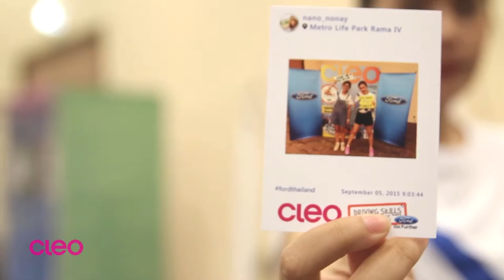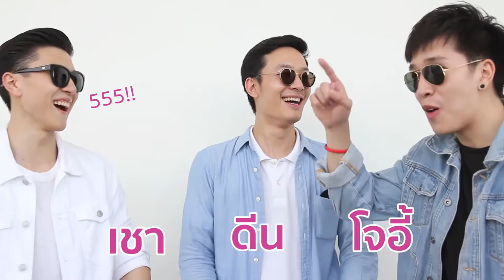Ford "Driving Skills for Life" with CLEO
นิตยสารคลีโอร่วมกับ ฟอร์ด ประเทศไทย จัดกิจกรรมสนุกๆ ให้สาวๆ ได้ร่วมเทสไดร์ฟ รถยนต์ ฟอร์ด เฟียสต้า EcoBoost รุ่นใหม่ กับหนุ่มโสดในฝันปี 2014 พร้อมกับเรียนรู้ทักษะการขับขี่รถอย่างปลอดภัย เมื่อวันเสาร์ที่ 5 กันยายน ที่ผ่านมา